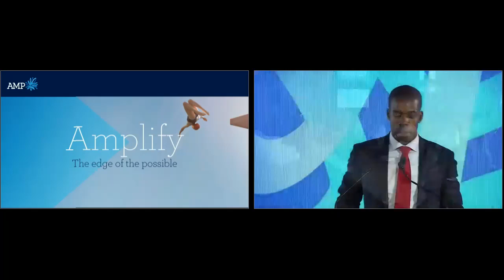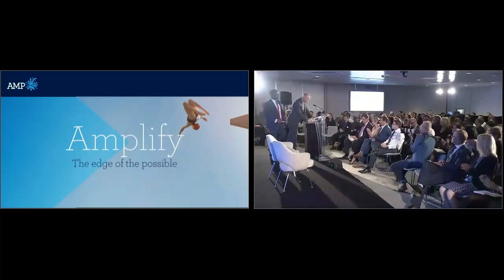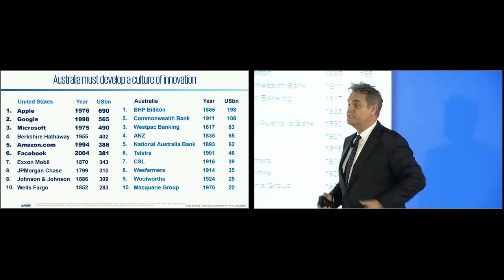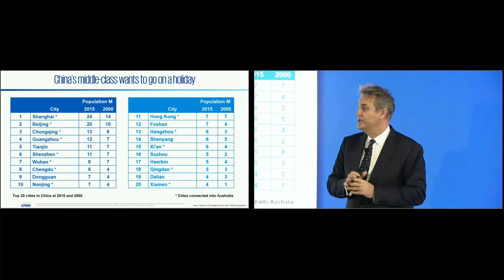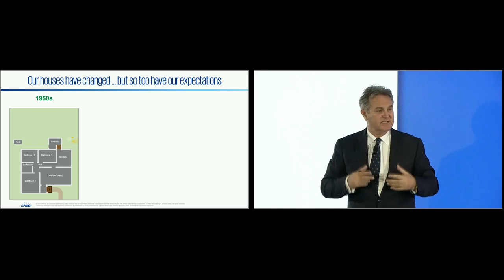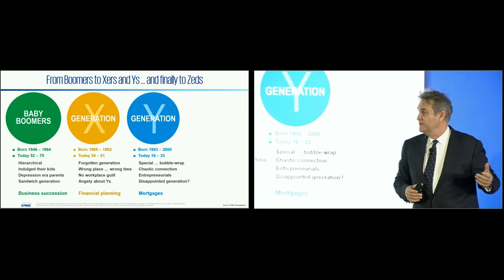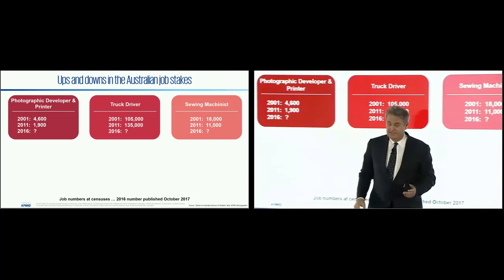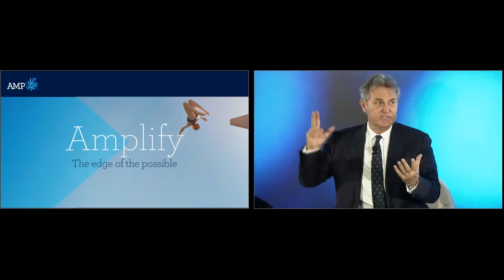The Edge of Demographic Shifts - Bernard Salt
In this session, Australia’s leading demographer – Bernard Salt – shares an analysis of the demographic shifts that are impacting Australian business and society. He also discusses what’s coming, and outlines why we need to plan for a future that’s rapidly changing.